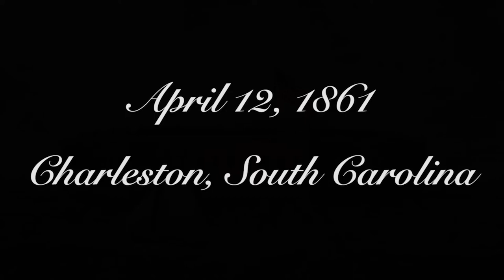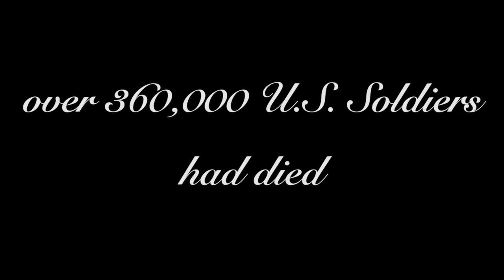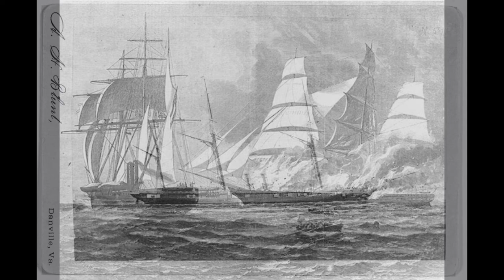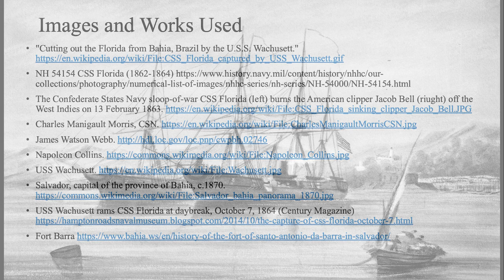Episode 34--The Bahia Incident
While the engagement between the U.S.S. Kearsage and C.S.S. Alabama off Cherbourg in France has drawn much interest as one of the few engagements of the War of the Rebellion overseas, this episode will look at the Bahia Incident between C.S.S. Sumter and U.S.S. Wachusett. Even Brazil's coast was not safe from the War of the Rebellion.